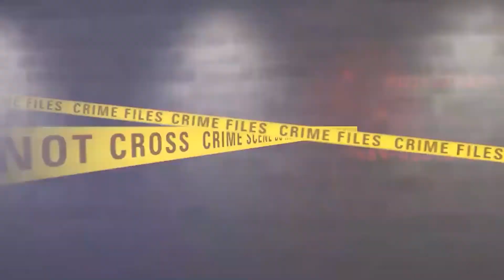Crime | विधायक विजय मिश्रा गिरफ्तार, कई आपराधिक मुकदमें दर्ज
उत्तर प्रदेश के भदोही से 73 मुकदमे का आरोपी बाहुबली विधायक विजय मिश्रा को मध्य प्रदेश पुलिस ने गिरफ्तार कर लिया है। विधायक के आगर जिले के तनोड़िया से गिरफ्तार होने की सूचना है। विधायक को देर रात गिरफ्तार किया गया है। पुलिस उन्हें पूछताछ के लिए आगर लेकर आ रही है। संभवत: यहां से उन्हें उत्तर प्रदेश पुलिस को सौंप दिया जाएगा। मिश्रा पर कई आपराधिक मुकदमें दर्ज हैं।
हाल ही में  विधायक ने वीडियो जारी कर अपनी हत्या की आशंका जताई थी। उन्होंने कहा है कि ब्राह्मण होने के नाते उन्हें परेशान किया जा रहा है और पुलिस कभी भी उनका एनकाउंटर कर सकती है। विजय मिश्रा निषाद पार्टी के टिकट पर चुनाव जीते थे, बाद में उन्होंने पार्टी छोड़ दी थी। इस वीडियो जारी होते ही भदोही पुलिस ने इसका खंडन किया। एसपी रामबदन सिंह ने भी वीडियो जारी करके कहा कि विधायक विजय मिश्र ने असत्य तथ्यों को आधार बनाकर अपने आपराधिक कृत्यों से ध्यान भटकाने के लिए वीडियो बनाया गया है। उनके खिलाफ 73 मुकदमे दर्ज हैं । उनकी सुरक्षा के लिए गनर दिया गया है। वीडियो में लगाए गए आरोप असत्य और निराधार हैं। विजय मिश्रा यह कहते दिख रहे हैं कि उनके साथ ये सब इसलिए हो रहा है ताकि बनारस या चंदौली का कोई माफिया यहां आकर चुनाव लड़ सके। बलिया के किसी बेटे को चुनाव लड़ने की बात भी कर रहे हैं, इसीलिए उनकी हत्या कराई जा सकती है। 8 अगस्त को एक व्यक्ति को धमकी देने के कारण उन पर गुंडा एक्ट लगा था।